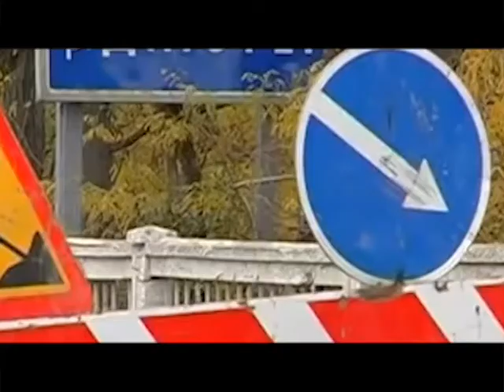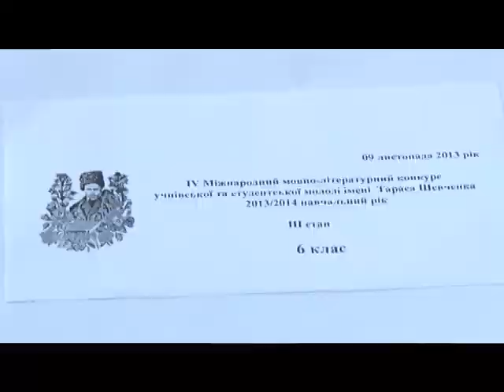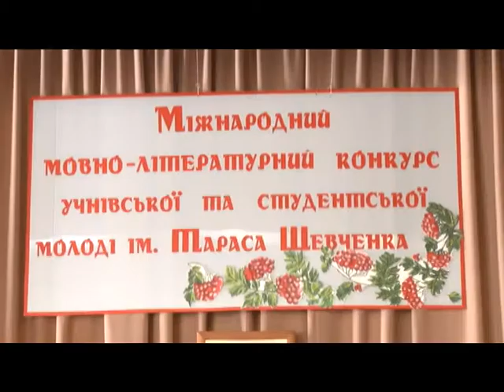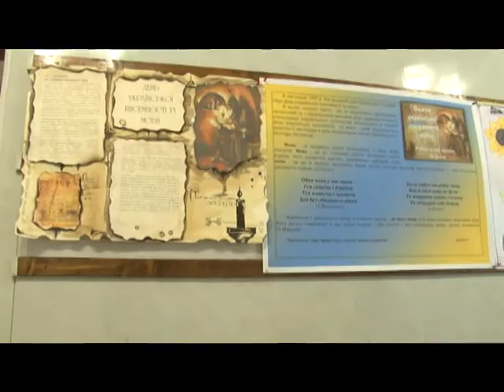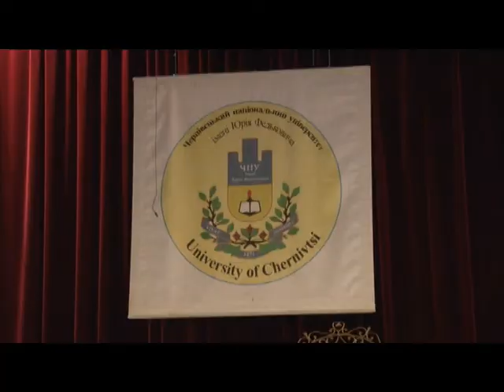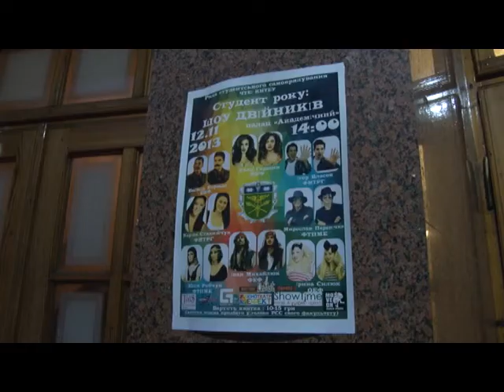Чернівецький репортер - 11 листопада